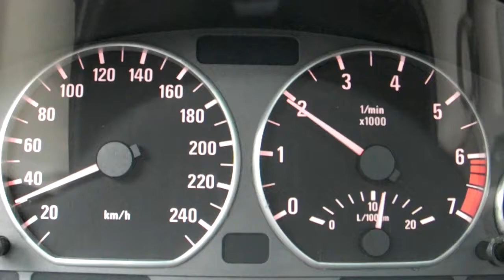BMW 328i e46 30-130km/h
All stock manual BMW 328i doing a pull from 30-130km/h.